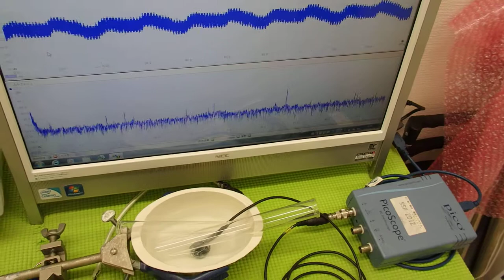音と超音波の組み合わせを利用した超音波制御技術 ultrasonic-labo